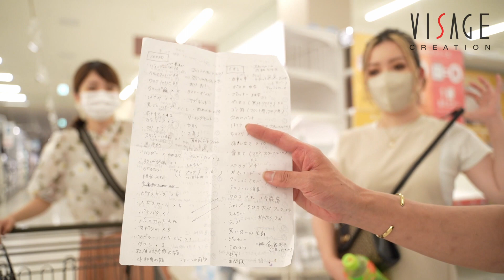【オープン密着】新店舗を出店！！人生の中で今日という日は二度とないから・・。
今年、9月17(土)に埼玉の北戸田に新しい店舗をオープンしました😊✨

みんなの思いが詰まったお店になりました！
オープンまでの道のりを完全密着！！！

《SNS情報》
VISAGE CREATION公式